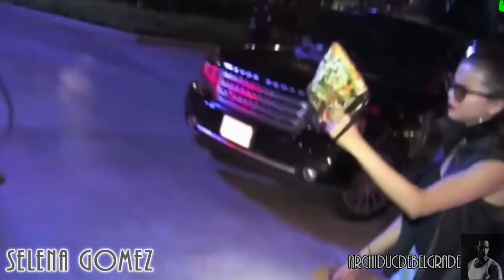Female Singers : ANNOYING/ANGRY moments!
Rihanna Ariana Grande Mariah Carey Madonna Whitney Houston Miley Cyrus Christina Aguilera Britney Spears Taylor Swift Jennifer Lopez Mad Angry Pissed Paparazzi